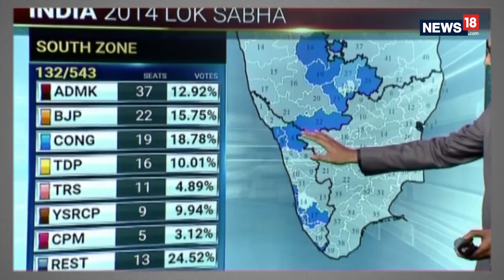Elections 2019 | Why Congress Decided to Field Rahul Gandhi from Wayanad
The Wayanad Lok Sabha constituency is newly formed and was created following fresh delimitation of seats in 2008. This will be the first time Rahul Gandhi will contest elections from two seats at once. But why did Rahul Gandhi choose Wayanad and not any other constituency and Why is wayanad so important for congress ?